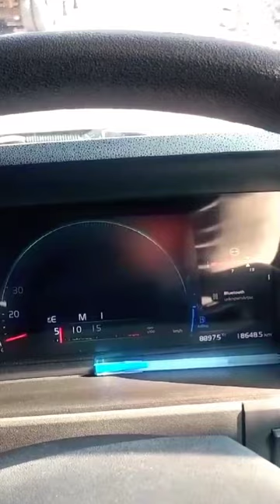Volvo Lover || Volvo 360 Gadi ||Please Subscribe ||Status Volvo 460 Truck || Driving || On Way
vicky_av06 Volvo Gadi video Volvo 460 gadi reel Volvo truck 460 Ntpc Volvo Gadi video Barkagaon Ntpc video reels Ntpc coal mines Barkagaon video